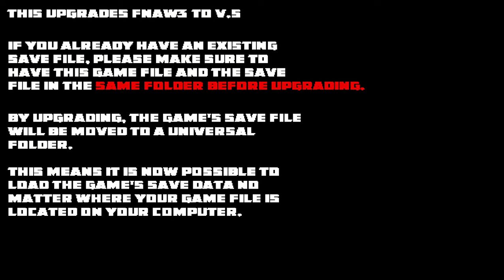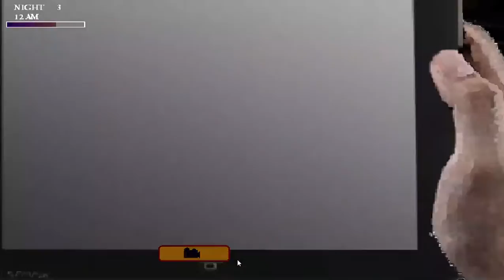Five Nights at Wario's 3 v5.0